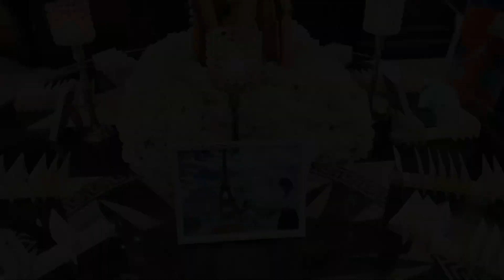Farah & Andrew’s Wedding at Sand Castle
This is the highlight video of our wedding ceremony and reception at Sand Castle in Franklin Square, NY.